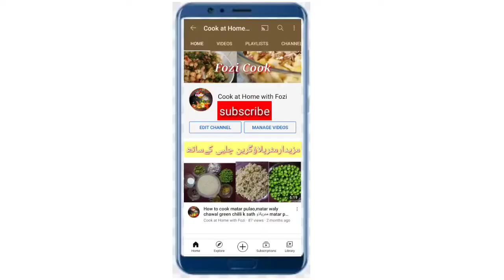Dahi bhallay l moong dal dahi bhara l Ramzan Special l مونگ دال دہی بھلے l dahi vada By Fozi 2021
AoA Everyone. 💖Cook at home with fozi.

Meri All videos ko like kary 👍👍
Meri sub videos ko share b Kary.
Videos achi lge ko good comments kary.
All bro & sist support me .
I Need for your support.

Hi Friends ,
       Today i share with you Moong dal dahi bhara Recipe Ramadan special Recipe by Fozi. Quick and easy recipes dahi bhallay Recipe.

Ingredients.

Moong dal,1,cup
Salt, 1 tsp
Red chili,1/2tsp
Haldi,1/2tsp
Baking soda, 1/2tsp
Dhana powder 1 /2tsp
Oil
Green Chutney
Ketchup
Chat masala,1tsp

    Ab sub se phely hum moong ki dal ko bht achy se wash kry gy .or pr dal ko 2tbsp pani dal k grander kr kar ly gay. Jub humeri moong dal achy se grander ho jye ge to yeh tumam spices dal k 10 mins k liye rakh den dy.
After 10 mints hum moong dal k better ko oil mein fry kr lay gy. Or pr fresh water mein 15nints k liye rakh den gy. 15mins k bad bhallay ka pani achi se nikl den gy. Or us mein dahi dal k or green Chutney ketchup chat masla dal k mix kr den dy.
Ais trha se humery mazydar moong dal k dahi bhallay ready ho jye gy.
Ramzan Special Recipe by Fozi.

Paratha Roll Recipe l beef kabab Paratha Roll Recipe by Fozi link ⤵️⤵️⤵️